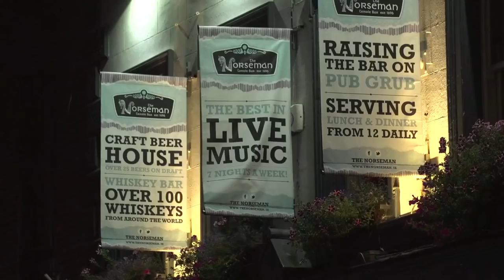Clayton Hotel Burlington Road | Dublin City's Largest Conference Hotel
Clayton Hotel Burlington Road is iconic in its history for hosting International & national meetings, conferences, incentives and events Located in Dublin City, just a 30-minute drive from Dublin International Airport, serviced by over 90 direct international flights daily, Clayton Hotel Burlington Road offers a multi-service conference centre with state of the art facilities.

Key features include:
Conference centre to cater for up to 1400 delegates
20 supporting meeting rooms
502 guest bedrooms
30 minutes drive from Dublin International Airport
15 minute walk to St Stephens Green